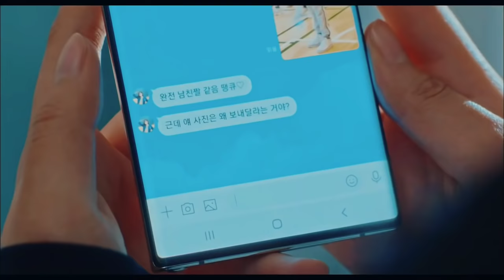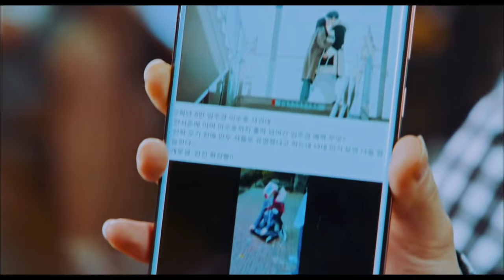Kang Soo Jin | Look What You Made Me Do - True Beauty [FMV]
Song: Look What You Make Me Do

Socials